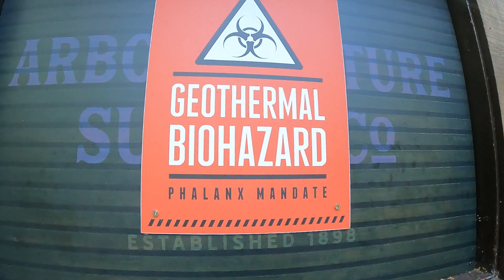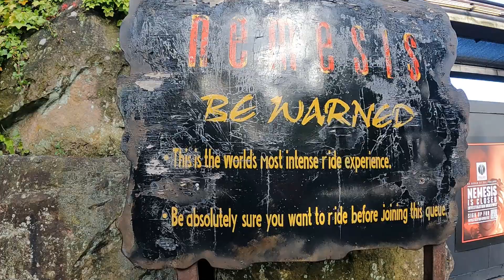Alton Towers Nemesis Construction Update | 14/10/2023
Join us for a FULL Nemesis construction update from the bottom of Forbidden Valley! In today's video, we share our fourth update of the Nemesis Re-track project which will last from 06/11/2022 to 16/03/2024; me, and the Coaster Friends Family got some awesome views of the active construction area from the Observation Platform! We also got a sneak-peek at the site during our rides on Galactica and The Blade, I then stuck my camera through the peepholes in the construction fence to get a view of the layout and theming that was installed between our visit in September and today's visit. It has been an awesome time, and we hope that you enjoy this video as much as I did making it for you all.

All of today's footage has come from our full vlog from Alton Towers which you can watch

Enjoy this very special video!!!